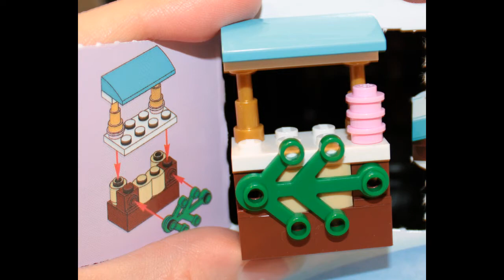Day 7 LEGO Friends 2013 Advent Calendar Set 41016 Opening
Join Ayleen & Sarah Jo each day in December as they open the LEGO Friends 2013 Advent Calendar!